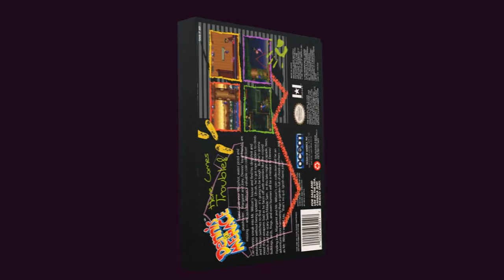Dennis the Menace chroma